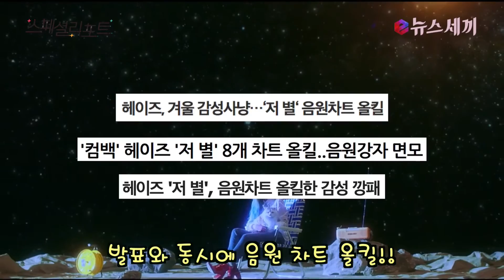enewstv 언프리티 최대 수혜자 헤이즈 ′이유있는 음원강자′ 151124 EP.4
′언프리티 랩스타′ 최대 수혜자로 불리는 헤이즈가 음원강자가 된 이유는?